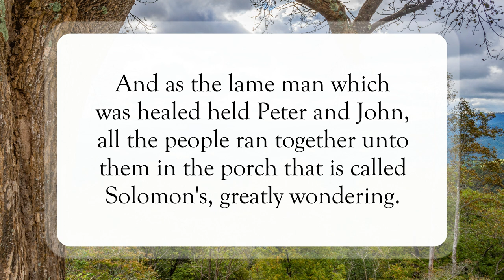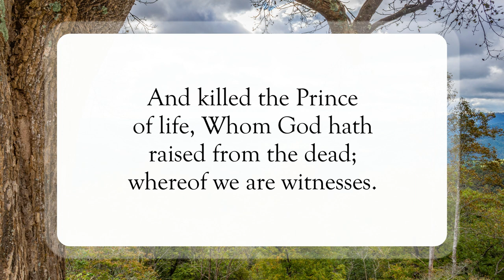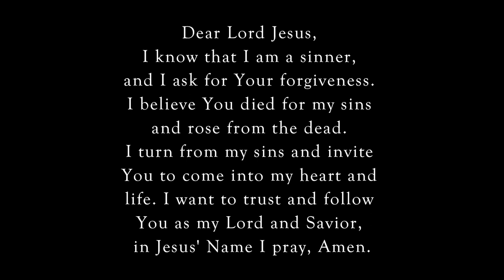Faith In His Name🙏🏽WordofGod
Scripture of the Day! Faith In His Name!